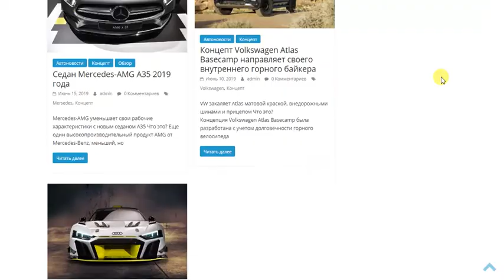Новинки в мире автоиндустрии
Новинки в мире автоиндустрии. Новинки авто, советы автолюбителям